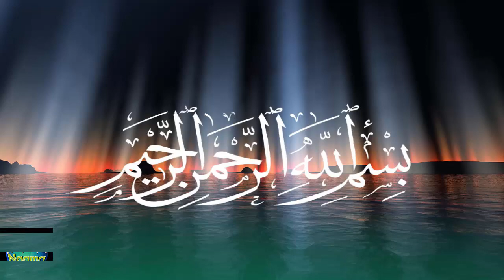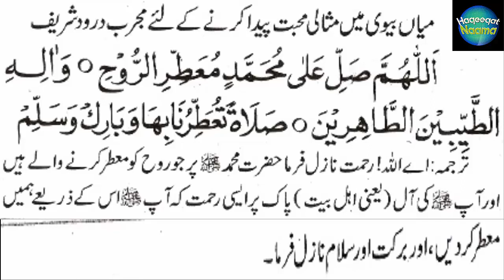Darood Sharif Ki Barkat se Zalim Shohar Se Nijaat Aur Miyaan Biwi Ma Muhabbat Paida Karne Ka Amal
Kindly Share our video With you friends and family.